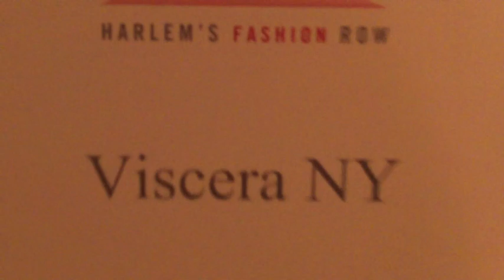Harlem's Fashion Row 2010 Presentation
Sammy B, Telfar, Niiamar, and Viscera NY show their wears.
Catch the BEAT!
September 17th, 2010 125th Street, New York City